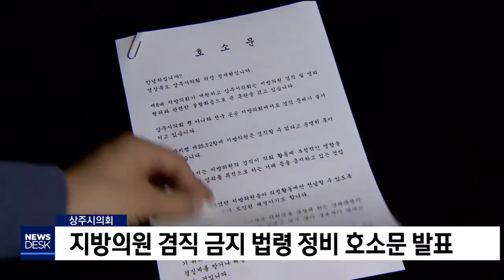지방의원 겸직 금지 처벌 규정 시급-조동진[포항MBC뉴스]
◀ＡＮＣ▶
요즘 지방의원의 겸직 문제를 둘러싸고
지방의회 곳곳에서 마찰이 빚어지고 있지만
애매한 규정으로 논란만 더 커지고 있는데요.

겸직 금지에 대한 보다 명확한 기준과
처벌 규정이 마련되야 한다는 지적입니다.
     조동진기자의 보도입니다.
           ◀ＥＮＤ▶

           ◀ＶＣＲ▶

(CG)
지방자치법 제35조 조항에 있는
겸직 금지 규정입니다.

대부분 공직에 관한 것으로 한정돼 있어
이외의 직종에 겸직하다 문제가 발생하면
그때 마다 행정안전부의 유권해석을 받아야
하는 실정입니다.  (끝)

최근 상주시의회가 이같은 문제로
곤욕을 치르고 있습니다.

두 의원이 겸직한 것이 드러나
본의회에서 불신임을 받았지만
당사자들의 불신임 집행정지 가처분신청이
받아 들여져 본안소송까지 가야 하는
불협화음을 겪고 있습니다.

지방자치법 제35조 조항이 법률로만 존재할 뿐
이를 제재할 수 있는 하위 법령이 마련되지
않아 사실상 사문화됐기 때문입니다.

특히 겸직에 대한 처벌은
지방의회가 알아서 하라는 식이 되다 보니
갈등만 빚어지고 있습니다.

상주시의회는 겸직 금지 규정으로 인한
논란이 끊이지 않자 구체적이고 실효성이 있는
법령 정비를 국회와 행정안전부에 요구했습니다.
           ◀ＩＮＴ▶
        정재현 의장 -상주시의회-
"중앙정부에서 결정을 내주던지 국회에서 법을
바꿔서 정말로 아예 겸직이 안된다고 못을
박아주면 앞으로 이런 분쟁이 없을 거라고
생각됩니다."

국민권익위도 지난 2015년
지방의원의 겸직 금지를 구체화하도록
권고했지만 강제조항이 아니라 실효성이
거의 없는 상태입니다.

지방의원 겸직 금지는 의원의 권리 남용을 막고
진정한 풀뿌리 민주주의를 위한 것입니다.

따라서 겸직 신고 내용의 구체화,
위반시 처벌 기준의 강화,관련 상임위원회
배제 등 명확한 기준 마련이 시급해 보입니다.
     mbc news 조동진입니다.